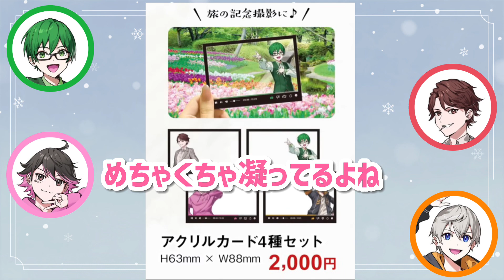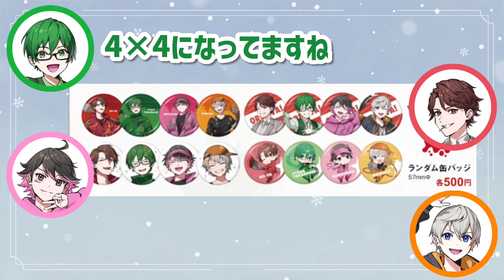PUSグッズのためにオタクを研究したプテラたかはしプロデューサー【オレビバ切り抜き】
今回の動画はPUSグッズ情報解禁+オリ曲感想配信から
切り抜きました--✄--

先日公開された オレビバ オリジナル曲
神曲『満点emotion』はこちらから！

オレビバの切り抜きを行っています✄

✂切り抜き元

【他メンバー視点】

🚬🐬▶めーやさん視点

`´ ▶ねろちゃんさん視点

⚖️▶アベレージさん視点

☀️オレビバ各種リンク🏍

オレビバPUS、トークイベントについての
詳細はコチラからご覧下さい♬︎

🦕▶プテラたかはしさん

🚬🐬▶めーやさん

`´▶ねろちゃんさん

⚖️▶アベレージさん

🍊LINEスタンプ 販売中！かわいい！

↓当チャンネルへのリクエスト、ご意見などはこちらへ